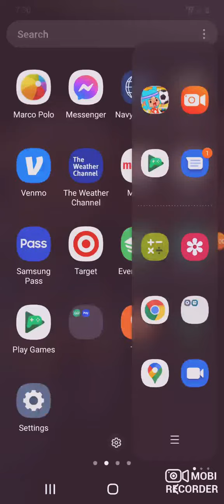me playing toca boca 😉 enjoy